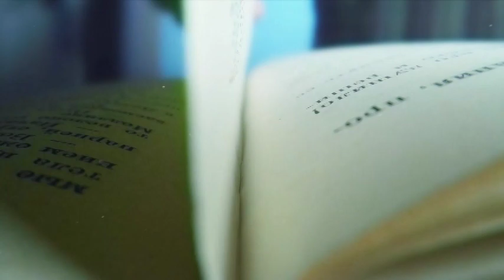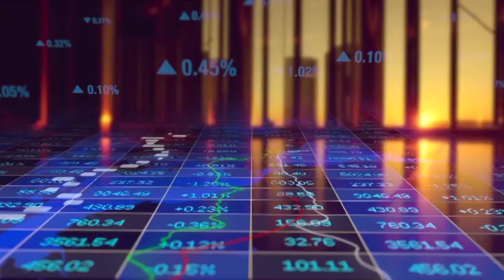Stop Worrying! Part two - St. Monica Video Library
Episode 2121-  Ralph Martin talks about health, getting sick, and dying concerns.   Curated from The Choices We Face from Renewal Ministries.  Used with permission.  God bless you for helping this ministry.